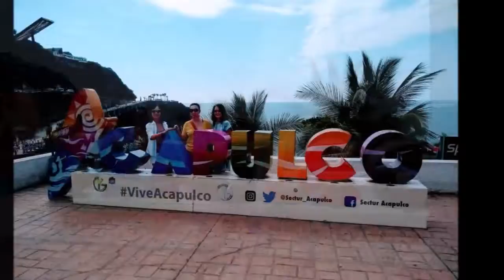10-12-2018 -- ACAPULCO 6 HOURS TOUR with baby Turtle Release - By Rudy Fregoso